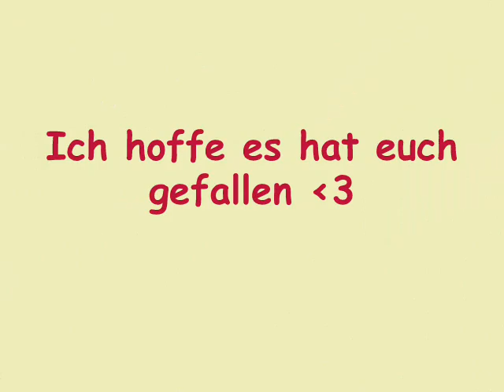Shahrukh Khan Pictures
Song: Dance Pe Chance